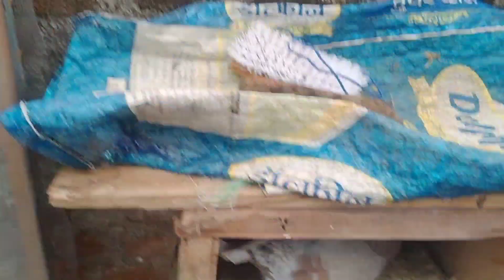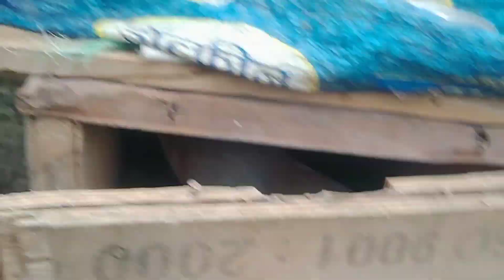बहुत दिनो के बाद हो गया कबूतर का setup 🥰5//9/2022#highflyerpigeon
बहुत दिनो के बाद हो गया कबूतर का setup 🥰5//9/2022#highflyerpigeon hm29yavatmal ‎@PET LOVER MH 29

💥🙏mh 29 Yavatmal Maharashtra 🙏 💥

amazing pigeon tips
pigeon loft
kabutar bazi
kabootar pakda
try to catch pigeons
how to catch pigeons
kabootar tournament
pigeon tournament
 pigeon loft making
high flyers pigeons
 pigewatchingon lovers
 pigeon price
 pigeon breeding
kabootar price
kabootar breeding
kabootar ka loft
kabutar ki pethi
kabutar ka new setup
kabutar ki dekhbhal
kabootar pakda
kabutar ka barish ka setup
kabootaro ki sambhal
kabootar price in india
peagons price
 pigeons
 pigeons video
 pigeons lover
 pigeon house
 pigeons for sale
PET Lover MH 29